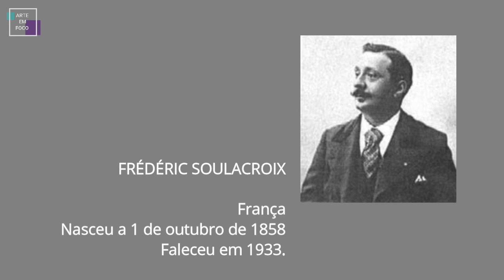FRÉDÉRIC SOULACROIX - Um casal no jardim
Roma (I) 1º de outubro de 1858-Cesena (I) 3 de setembro de 1933

Filho do conhecido pintor e escultor Charles e de Giacinta Diofebo, Frédéric viveu até a primavera de 1863 em Roma e depois em Boulogne-sur-Mer (onde seu pai Charles pintava os afrescos de a catedral local), em Paris e, desde 1870, na Itália, em Firenze. Em 1873, aos 15 anos, Frédéric ingressa na “Accademia di Belle Arti” de Firenze e em outubro de 1876 é admitido na “Scuola di Pittura”.
Em 6 de junho de 1890, casa-se em Florença com Julie Fernande Blanc. Eles moram na Piazza Donatello, 21, em uma charmosa casa com jardim nos fundos que adquiriram. Firenze vê o nascimento de quatro meninos: Olivier, George, Gabriel e uma menina, Amélie Florence.
No ano de 1924 foi nomeado “Officier d’Academie” pelas autoridades francesas.
1933: Morre em casa de sua filha Amélie Florence, casada em 1924 com o príncipe Urbano Chiaramonti, sobrinho do Papa Pio VII. Enterrado na tumba de Chiaramonti.
Artista que teve um enorme sucesso, suas pinturas foram principalmente para clientes particulares vindos dos EUA, Inglaterra, Alemanha (Munique especialmente), América do Sul, Canadá.
Ele fez um retrato da esposa da rainha Margherita e do rei Umberto I da Itália e os do rei do Sião e seu irmão, o príncipe Sanbasaska.
Enquanto Frédéric tinha uma vasta produção de pintura, seu pai Charles tinha uma muito limitada, tendo começado como escultor que logo passou para a pintura de afrescos (por exemplo, os da Catedral de Boulogne-sur-Mer, França) depois de sofrer uma dolorosa doença ocular provocada pelo pó de mármore.
Fotografias das obras de Frédéric tiradas antes do embarque, bem como aquarelas e alguns retratos de membros de sua família pintados por seu pai Charles são agora propriedade da família Chiaramonti, juntamente com muitos objetos (relógios, sofás, cadeiras etc.) que aparecem com frequência nas pinturas de Frédéric.

Fonte: Art Renewal Center